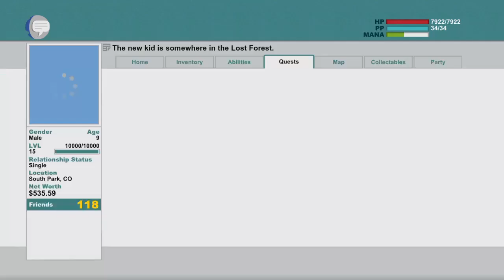B&D | South Park: The Stick of Truth | Episode 17